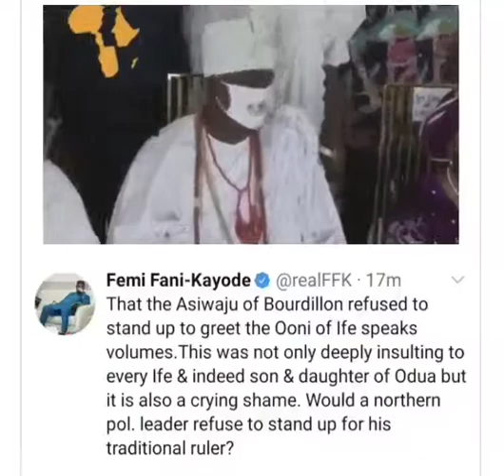Ooni of Ife and Tinubu: Here's the video that got FFK annoyed